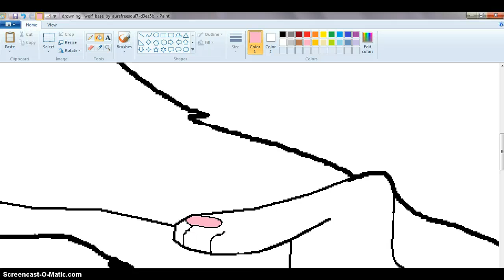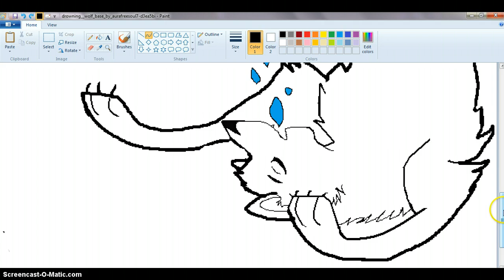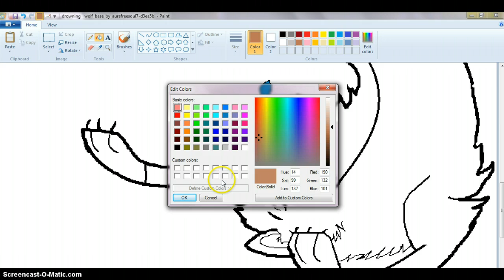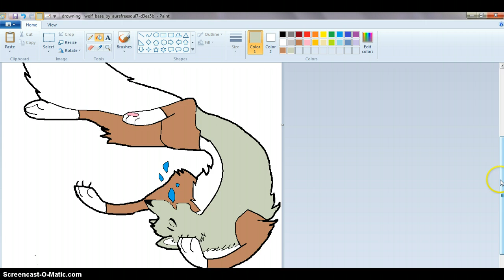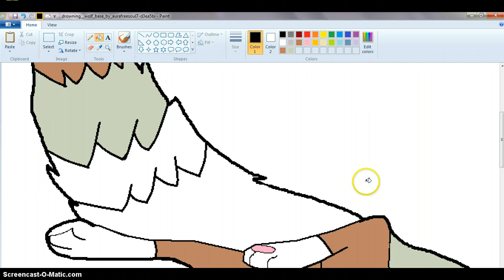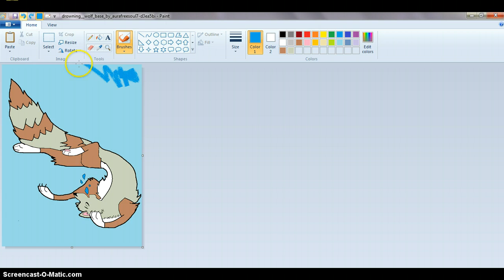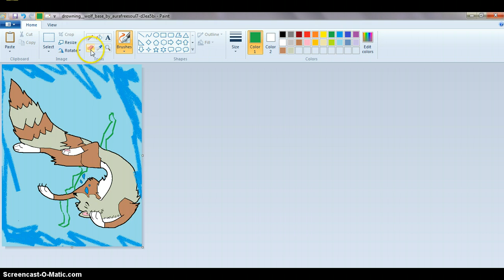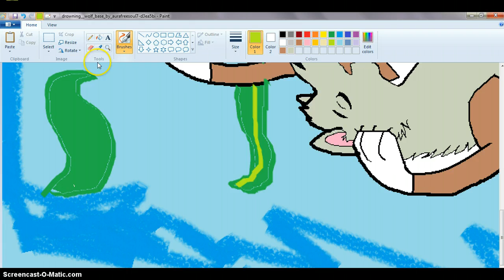sonic speedpaint fan- wolf to wolfey te wolf